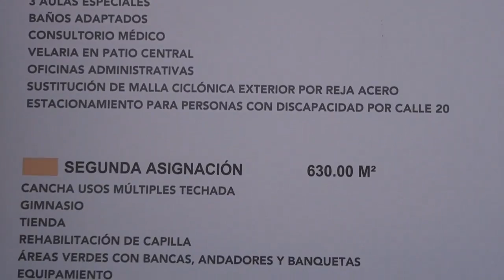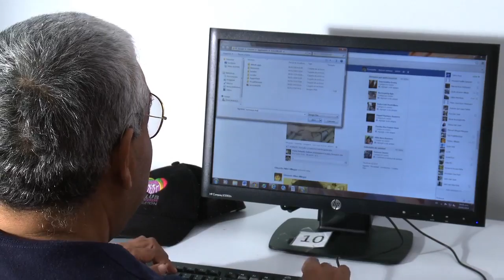Entregan de segunda etapa de la Casa Integra-Consentido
La Casa Club Integra-Consentido forma parte de la red de Infraestructura estatal que el Gobierno del Estado impulsa en la construcción del Tamaulipas Humano